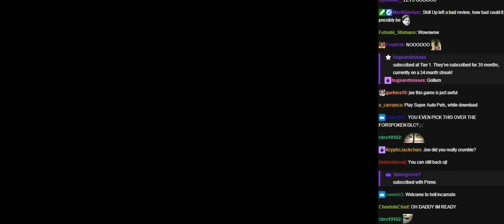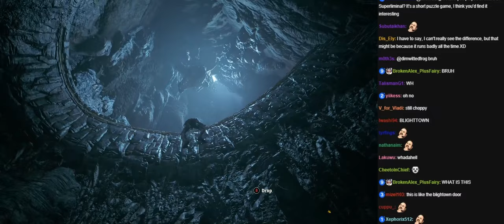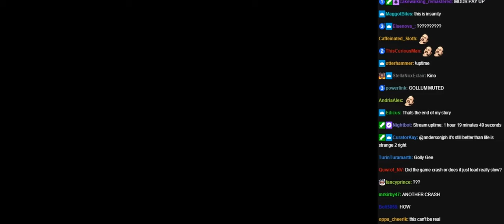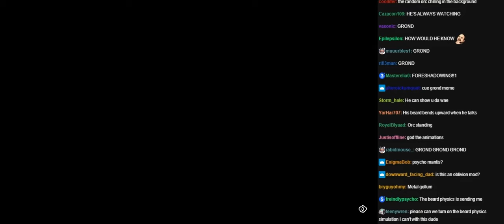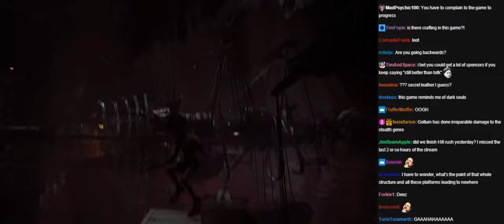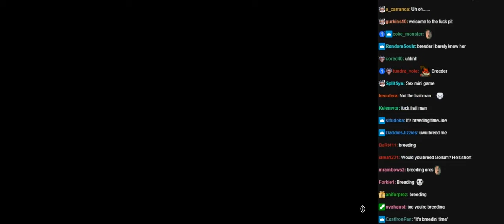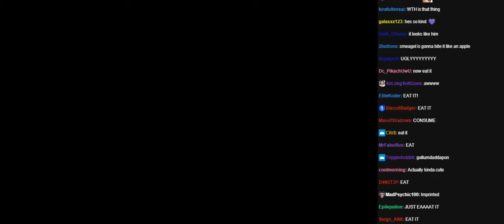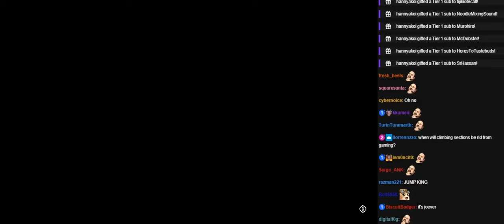Joseph Anderson Gollum stream 1 with chat [06/02/2023]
Original Title: Fine then we'll play Gollum